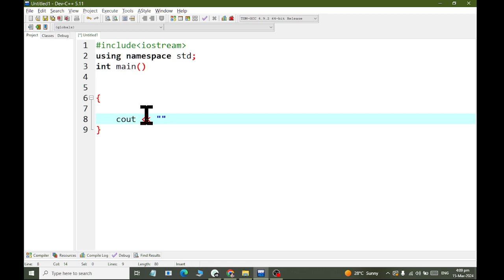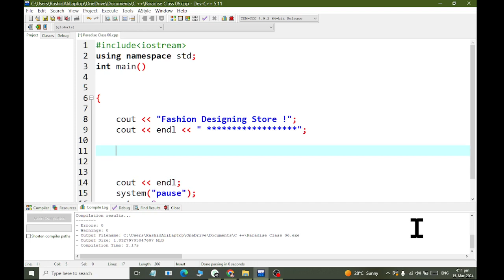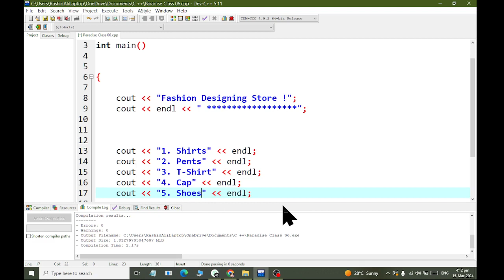Paradise Class Six Fashion Designing Order App Part 01